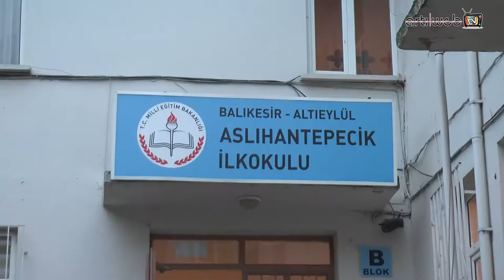BAŞKAN AVCI ASLIHANTEPECİK'TE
Altıeylül Belediye Başkanı Hasan AVCI ile Altıeylül Milli Eğitim Müdürü İbrahim ÇELİK okul ziyaretlerine devam ediyorlar